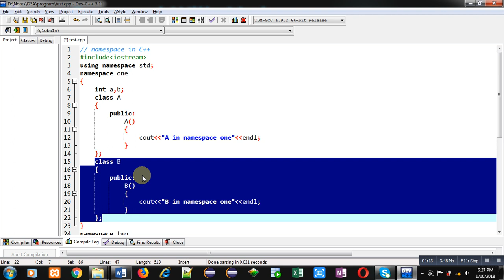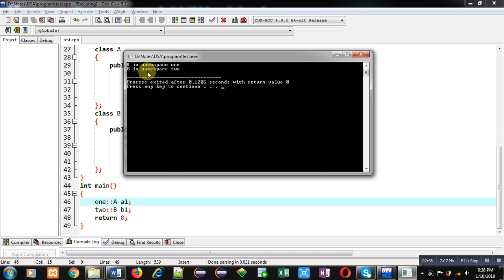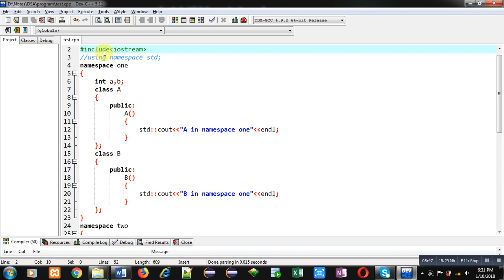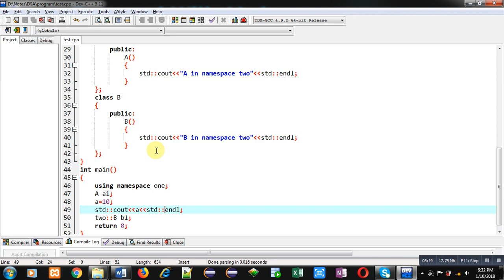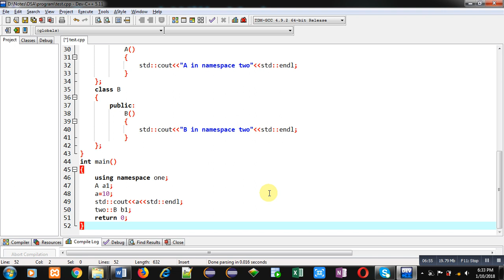81 C++ | How to implement namespace std and user defined namespace in C++ | by Sanjay Gupta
Program to implement namespace std and user defined namespace in C++ programming language.